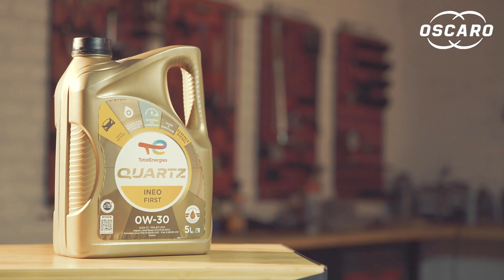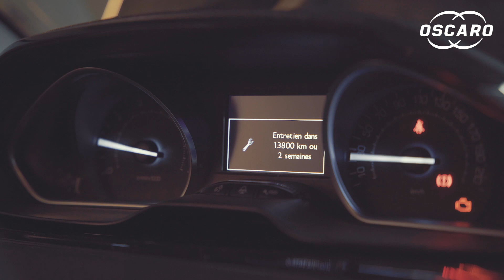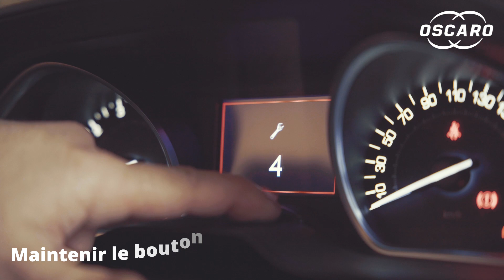Vidange et changement filtre à huile sur Peugeot 208 I 1.2 VTi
Découvrez comment faire la vidange et remplacer le filtre à huile sur Peugeot 208 I 1.2 VTi  grâce aux experts mécaniques Oscaro.

🔧 OUTILLAGE

🚗 TUTORIELS

🎥 Les étapes de la vidéo :
00:00 Intro
00:11 Vidange de l'huile
00:26 Comment lever sa voiture
00:37 Dépose du filtre
01:13 Comparaison
01:17 App Oscaro
01:46 Repose du filtre
02:43 Remplissage de l'huile
02:50 Huile Total Quartz - 0W-30
02:59 Huile Total Quartz - 5W-30 et 0W-30
03:36 Vérifier le niveau d'huile
03:50 Remise à zéro du compteur

👍 Cette vidéo vous a plu ? Donnez-nous un petit coup de pouce : likez la vidéo et partagez-la !

 / oscaro

X :

 / oscaro

📰 Et pour encore plus d’automobile, venez lire nos conseils, articles, tops et anecdotes sur les pièces autos ➜

 Les tutoriels sont communiqués à titre tout à fait indicatif. Nous vous invitons à respecter les consignes de sécurité habituelles, ainsi que les préconisations de montage des équipementiers.